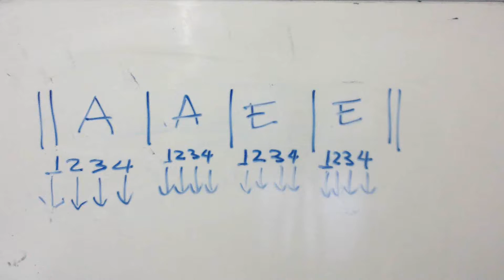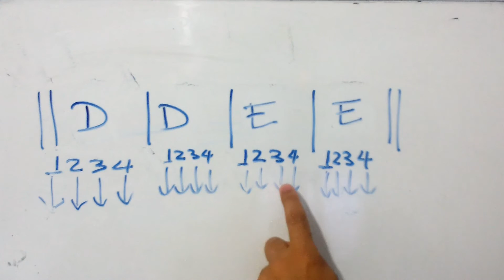Aula 04 Compassos D E